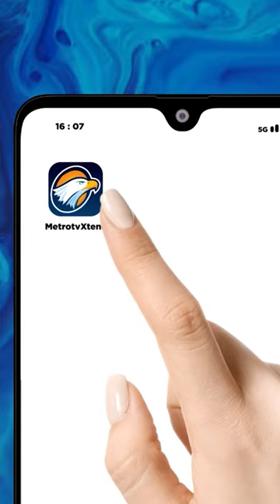3 MANFAAT MEMELIHARA IKAN HIAS BAGI KESEHATAN MENTAL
Memelihara ikan hias tak hanya menyajikan tontonan estetika yang indah tetapi juga memberikan manfaat bagi kesehatan mental. Berikut adalah tiga manfaat memelihara ikan hias bagi kesehatan mental:

1. Mengurangi stres
2. Membantu menenangkan pikiran
3. Meningkatkan kualitas tidur

Sumber : Pexels, Freepik